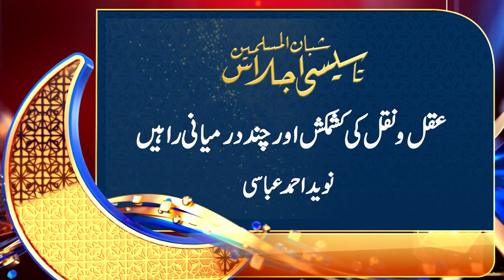The Balance Between Intellect and Tradition by Naveed Ahmed Abbasi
Vision Of Shubban Ul Muslimeen
To establish a modern Islamic political, economic and social system based on the principles of Quran and Sunnah through a revolutionary methodology based on Seerah of Prophet Muhammad (ﷺ) while being implementable in today’s world.
ایک ایسے انقلابی منہج کے ذریعے قرآن و سنت کے اصولوں پر مبنی جدید اسلام سیاسی، معاشی و معاشرتی نظام
کا قیام جو سیرت محمدیﷺ سےہم آہنگ ہونے کے ساتھ ساتھ آج کے دور کے لیے قابل عمل بھی ہو۔